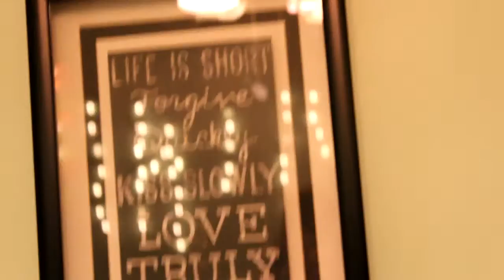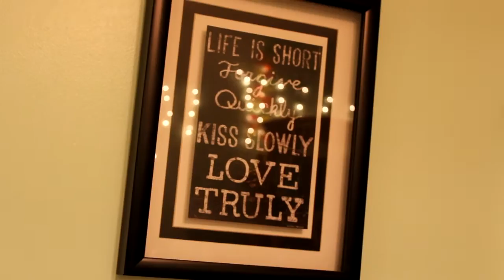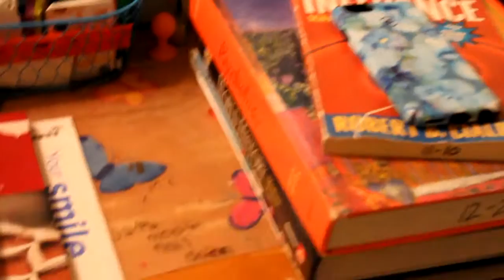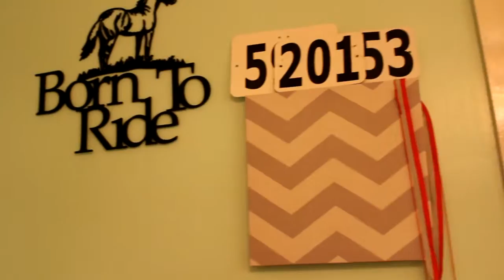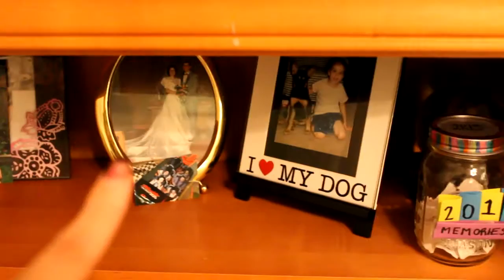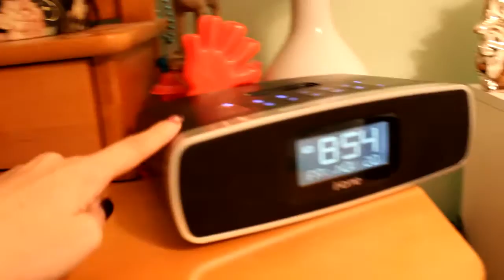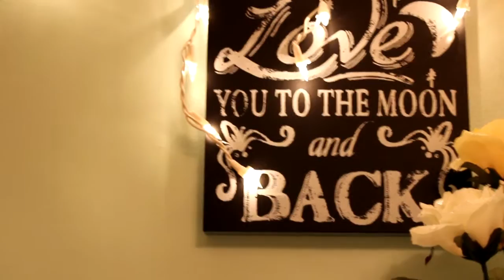ROOM TOUR 2015!!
hey guys! my next video will be a horse video for all of you that came from the hunter jumpers!